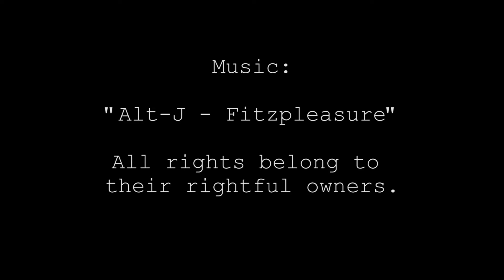"Different Angle" - Baku Freerun & Parkour